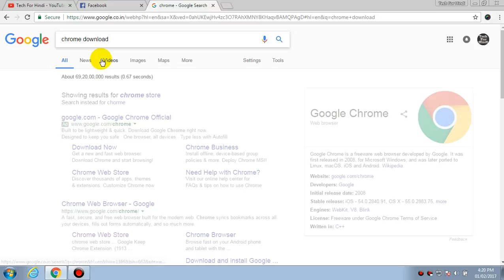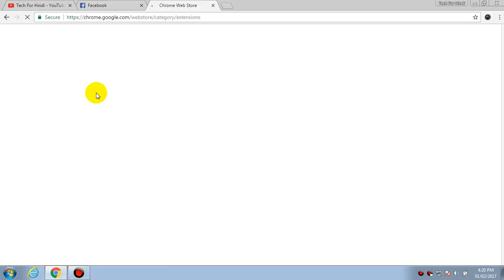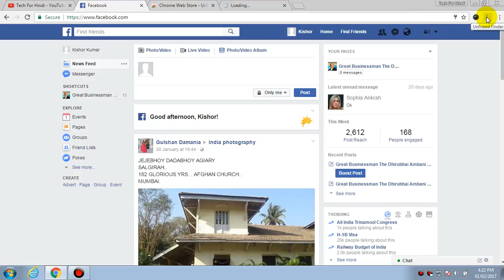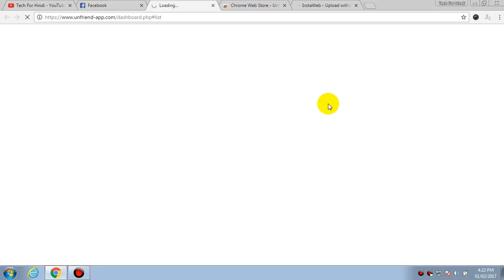how to find who unfriended you on facebook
how to find who unfriended you on facebook - unfriend finder